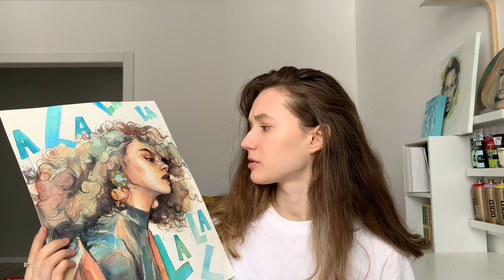NEW Watercolor Van Gogh| Обзор Акварели Ван Гог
Всем привет.

Поддержка Канала
Support me